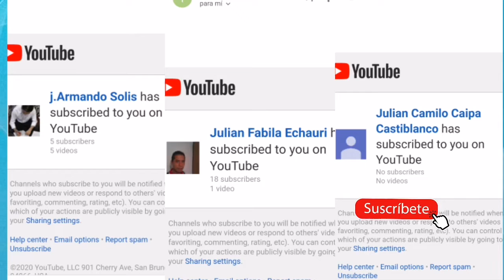3 cosas que no sabias de becky g - ¿a quien le dedicó la cancion?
Hola chivetes !!

SE CHIVETE